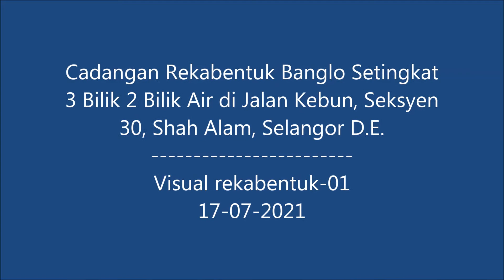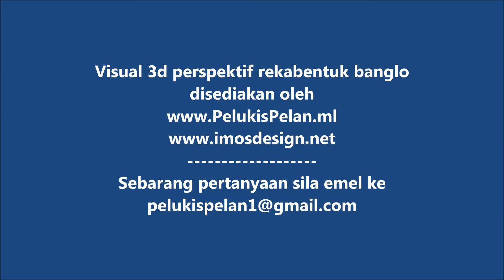Rekabentuk Pelan Banglo Setingkat 3 Bilik 2 Bilik Air Di Seksyen 30, Shah Alam, Selangor D.E.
-- Visual 3d ini adalah cadangan Rekabentuk Pelan Banglo Setingkat 3 Bilik 2 Bilik Air Di Seksyen 30, Shah Alam, Selangor D.E. untuk klien di kawasan kampung Jalan Kebun, Seksyen 30. Klien mahukan design rumah yang praktikal sesuai dengan bajet pembinaan yang rendah.

Berminat untuk mendapatkan khidmat rekabentuk banglo & penyediaan pelan pembinaan banglo kampung?